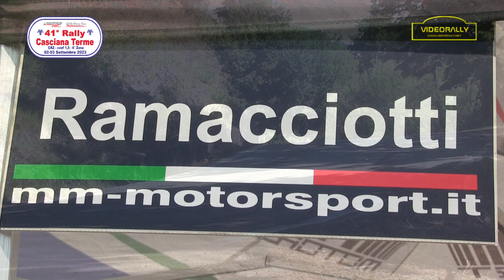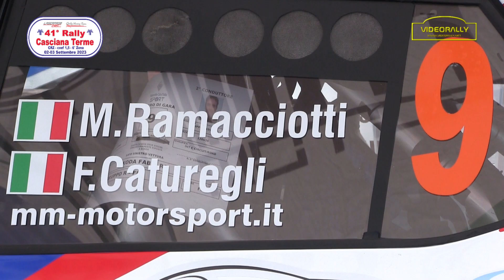rally casciana terme 2023 special report ramacciotti caturegli The movie